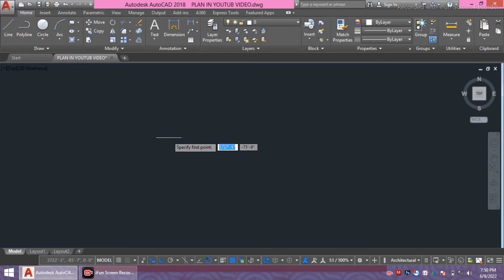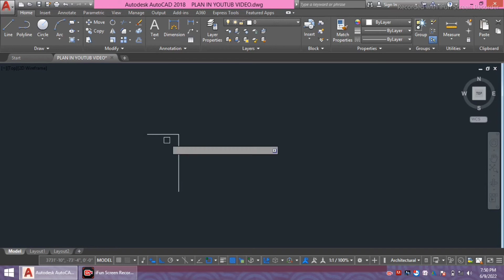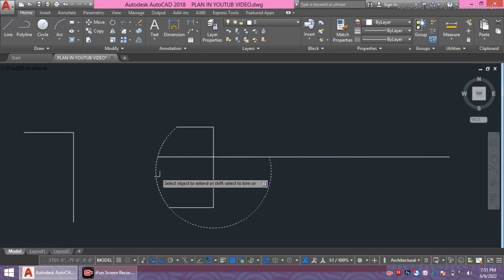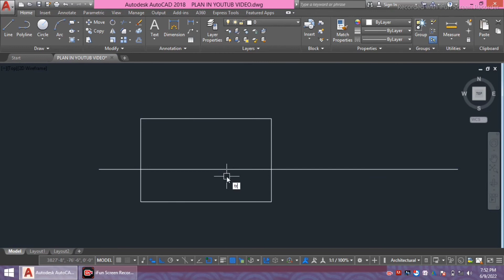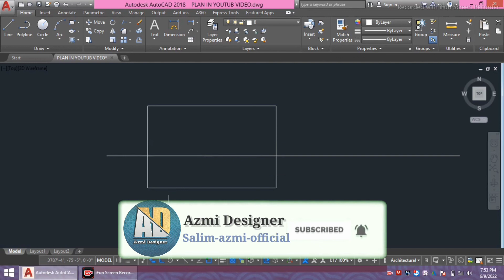Trim and extend command new tips for autocad | Trim और extend command को नए टिप्स से करें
HELLO Guys